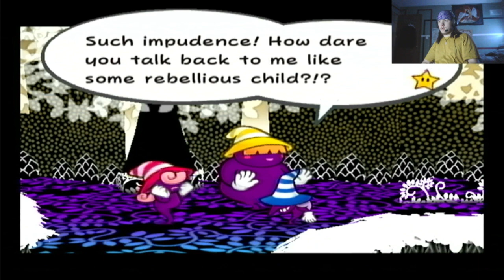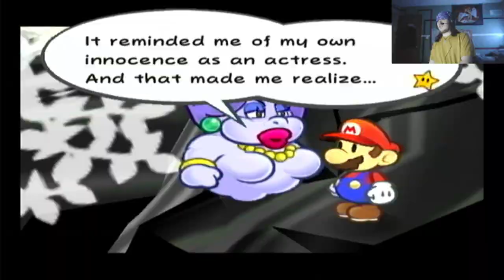Paper Mario TYD part 3- Land of the Woe